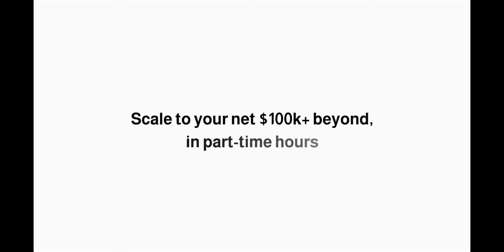Ditch Confusion for Confidence and Certainty: Aleya Harris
She is a business coach who also runs her own agency.

Her agency’s growth this past year has allowed her to build her team but her systems were broken. Because of the rapid growth of the business, team roles got muddled and unclear. It became difficult for new hires to get up to speed.

She went from having a confusing workflow to being fully confident and certain that she has the right tools and the right roles so she can fully step into her CEO role and transition the day-to-day operations to her team.

Do you want to be fully supported too?

★☆★ ABOUT ME:

Hi, Diane Lam here, your source for all business systems and strategies so that you can level up your business and live by your own rules.

I am a business systems and operations expert and an empire builder for ambitious, 6-figure entrepreneurs who want to uplevel their business and their impact.

If you give me your vision – I'll help you build your empire and the infrastructure needed so you can launch your business successfully.

Because at the end of the day, I want you to have it all.

Together, we can leverage your current success to finally reach the next level you've been craving for. Ready to take the first step?